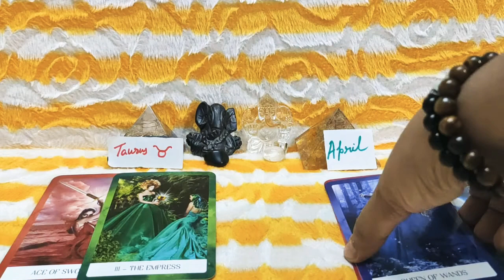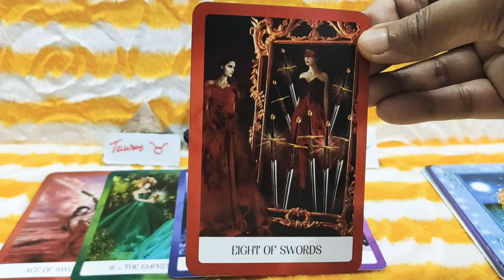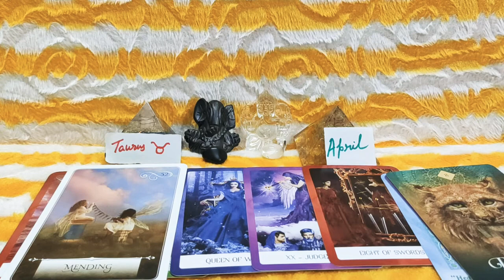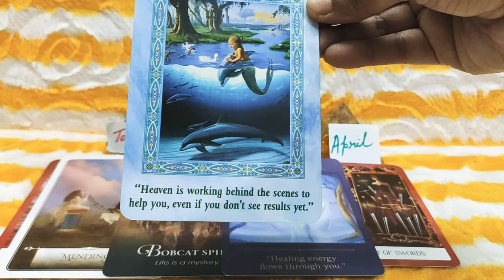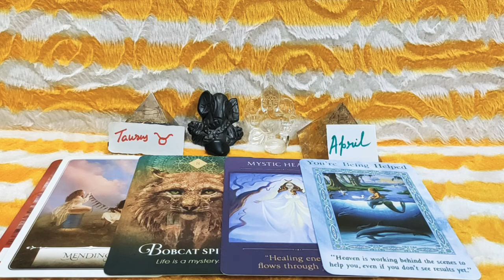Taurus ♉ April Energy Guidance Messages Prediction Reading // Taurus ♉ April Tarot Card //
Welcome Viewers This is Your Taurus ♉ April Energy Guidance Messages Prediction Reading

Have A Great April Everyone 🏞️💐🦚🍀🍀🍀🍀